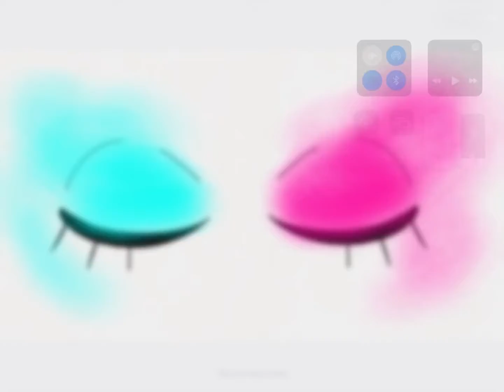Improvement meme 100 sub special!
YEAH IM FINALLY AT MY GOAL OF A HUNDREd SUBS! Do y’all think we can make it happen?